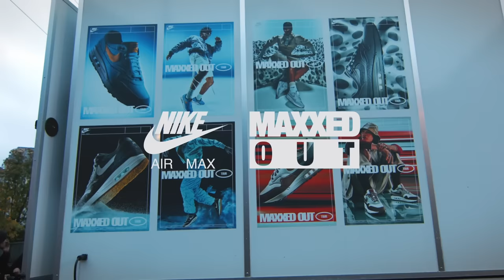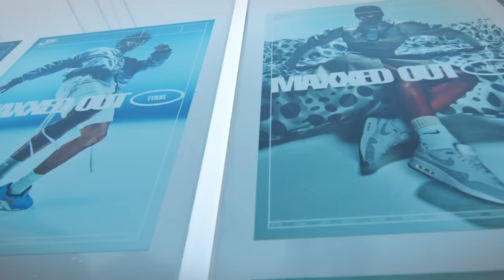DJ KRO -3rd Floor DJ Set in Nike "MAXXED OUT TOUR x Chilly Source Market"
2023年3月26日に下北沢ADRIFTにて開催された "MAXXED OUT TOUR x Chilly Source Market" のDJ MIXを公開。
The DJ MIX of "MAXXED OUT TOUR × Chilly Source Market" held at Shimokitazawa ADRIFT on March 26, 2023 has been released.

 DJ KROによるUpperなJapanese HipHop / Hiphop / R&B
そしてDJ KROが考えるCityPopの定義をお楽しみください

Please Enjoy Upper Japanese HipHop / Hip Hop / R&B by DJ KRO
and DJ KRO's definition of CityPop

TRACK LIST
00:00くちばしにチェリー - EGO-WRAPPIN'01:41 I don’t wanna do - SARM
02:46 now (feat. SIRUP) - showmore
03:54 丸の内サディスティック - RinGO SHIINA
05:13 今夜はブギー・バック (iD-GNZLS 2021 REFIX) - スチャダラパー featuring 小沢健二
07:10 人間発電所 [CLASSIC MIX] - Buddha Brand
 09:18 Parteechecka - ZEEBRA
10:18 Parteechecka (Bright Light Mix)- ZEEBRA
11:16 Tappan Zee - Bob James
11:55 ECDのロンリーガール - ECD
12:35 Hey Girl - OZROSAURUS  feat. CORN HEAD
13:44 Come & Talk 2 Me (feat. B.I.G.JOE) - JASMINE
15:03 Jamboree - Naughty By Nature feat. Zhane
15:23 I Want You Back - Jackson 5
16:42 Broke - Samm Henshaw
17:43 In My Feelings - Brasstracks
18:33 Love$Ick (feat. A$AP Rocky) - Mura Masa
19:32 shine - whereisalex
20:11 Bossa Lights (CHAMOS, Dave Nunes & Radical One Edit) - The Weeknd
21:11 Mesmerize Riddim - FS Green
21:50 Always On Time Riddim - FS Green
22:20 Sunset (feat. Io & Yo-Sea) - Gottz
23:29 Just the two of us ( Skeiigold edit ) - Bill Withers
25:08 Really Into You - Around The Way
25:58 No Scrubs - TLC
27:17 接吻 -kiss- - LUVRAW feat. Costa De Palma
27:55 Sexy Love - Ne-Yo
29:05 Where Is The Love - Black Eyed Peas
30:15 プラスティック・ラブ - eill
32:33 HONDA - Friday Night Plans
34:02 Superpower - SIRUP
35:15 Do Well - Sirup
36:21 La La La Love Song - Kubota Toshinobu
38:04 Sweet Escape (feat. ひかり) - Tokimeki Records
38:37 traveling - 宇多田ヒカル
40:12 Time Traveler - Hanah Spring
40:45 STEP IT - Nulbarich
41:50 STAY TUNE - Suchmos
43:42 短く長い祭 feat. Blue Rose Orchestra - L -VOKAL

■MAXXED OUT TOUR
3月26日のNIKE Air Max の誕生を記念し、さまざまな取扱店舗や下北沢のエリアで Air Max の歴史とイノベーションを体験できるイベントを3月21日〜26日にかけて開催。

最終日の 3 月 26 日、Air Max Dayには下北沢の ADRIFT にてライフスタイルレーベル「Chilly Source」が開催する Chilly Source MARKETとコラボレーションした特別なイベントを開催。Air Max の誕生を来場者と共に祝う時間を共有した。

会場内には Chilly Source クルーのアーティストが集い、Air Max の持つ歴史やモチーフからインスパイアされたアートワークの展示やライブペイントが行われ、「これからの Air Max」を創造した。計 13 名ものアーティストが DJ Time と Live Performance を行い、共に 3 月 26 日を盛り上げた。まさに MAXXED OUT TOUR のフィナーレに相応しい日になった。

■ MAXXED OUT TOUR
To commemorate the birth of NIKE Air Max on March 26th, an event will be held from March 21st to 26th where you can experience the history and innovation of Air Max at various stores and in the Shimokitazawa area.

On the final day, March 26th, Air Max Day, a special event in collaboration with Chilly Source MARKET held by lifestyle label Chilly Source will be held at ADRIFT in Shimokitazawa. We shared time to celebrate the birth of Air Max with visitors.

Artists from the Chilly Source crew gathered in the venue to create the "Future Air Max" by exhibiting artwork and performing live paintings inspired by the history and motifs of Air Max. A total of 13 artists performed DJ Time and Live Performances, and together they made March 26th a lively event. It was a perfect day for the finale of the MAXXED OUT TOUR.

【今までの形としての最後のChilly Source】

Video by Chilly Source Video Crew
(Foolish , Tsubasa Dohi , NOM , Koki Yamaguchi)

DJ Equipment Supported by AlphaTheta
DJ Mixer:
-DJM-S11
Monitor
-VM-50
Camera Supported by Blackmagic Design
Cameras:
- Blackmagic Pocket Cinema Camera 6K Pro

▼Chilly Source

English Below
Chilly Source broadcasts Chilled and relaxing music through its radio station, Chilly Source Radio. As a lifestyle label, we release tracks and provide a chill atmosphere.
On every Sunday, from 22:00 to 23:00 on our YouTube channel, we have a live broadcast of music.

We Provide Chilly New Lifestyle
Web